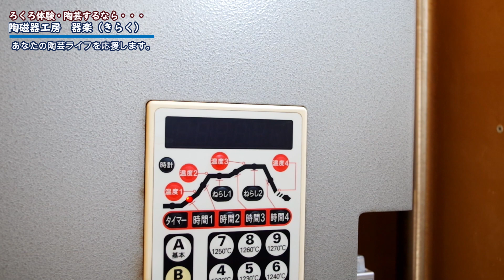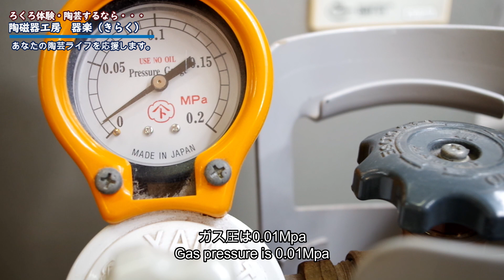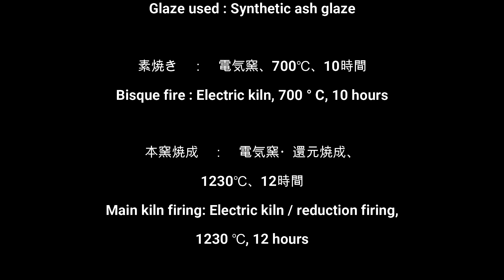焼締め大鉢制作。Making a non-glaze large bowl.【陶芸解説342】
陶芸工房で実際に作られている焼締め風大鉢の制作プロモーションです。
電気窯焼成にて焼締め風に仕上げています。
1つ1つ職人が手作りで制作していく器には作り手の想いが詰まっています。どの工程も気の抜けない作業が多いが、確かな技術で使う人を想いやる器づくりには魂が宿ります。
あなたが使うその器にもきっと魂が宿っているはずです。

当工房の動画をみて、作品が気になったあなた・・・
『器楽オンラインショップ』でお買い求め頂けます。